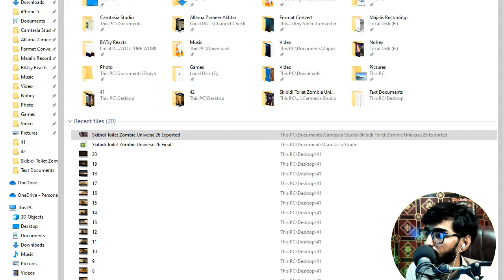Skibidi Toilet Zombie Universe 26 Reaction Mashup | Titan TV-Man Turns Into Zombie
Skibidi Toilet Zombie Universe 26 Reaction mixed compilations.
Original Reactions Channels
Hot Sauce Beats
Wine 1133
Vaynard Gaming
ChalicheMARIUS IANCU React
Michael Brooks
MaiMaGai
BRO GAMEPLAY
Steven Z KILLER
Chatterbox
TheScorpius
Mortimerina
Ahoy
OfficialZelel
León Picarón
ぜるふぃーリアクション / ZELLFY Reaction
AutumnReacts
TwinCoconuts
JustCozy